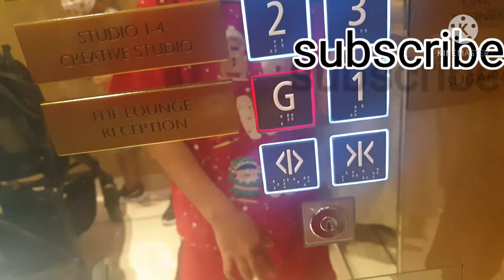samuel lanjut part 2 syuting hotel